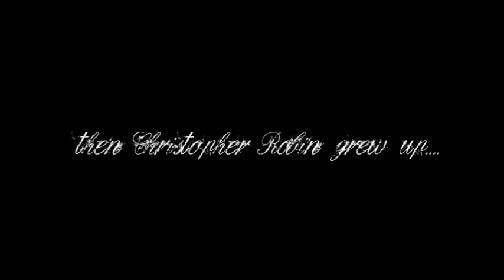The Bansoy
Meticulously saved this video from the brink of irreversible damage, piecing every torn magnetic tape due to enclosure, always aerate your hi8 tapes to prevent sticking and brittling.